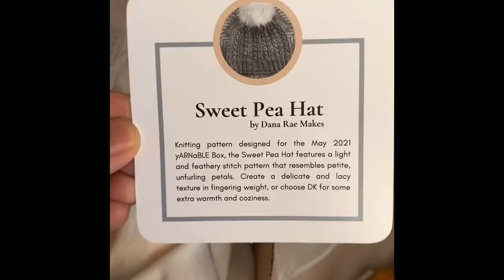YARNABLE UNBOXING / May 2021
This is a short video from my Instagram Reel. It shows you what you get in the subscription box each month. The yarn and extras are always different and a great surprise! This is my favorite subscription box!